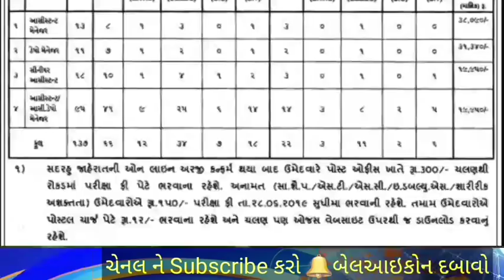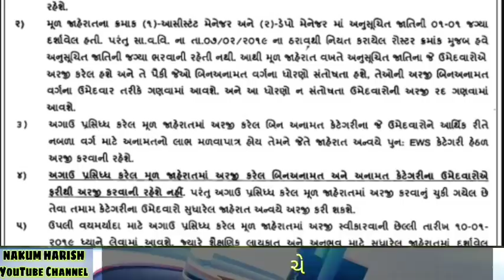Government job in Gujarat June 2019 || assistant depot manager Bharti 2019 || Nagrik purvatha GSCCL